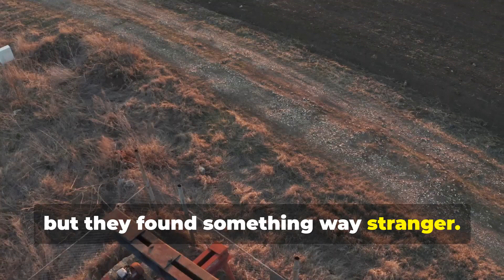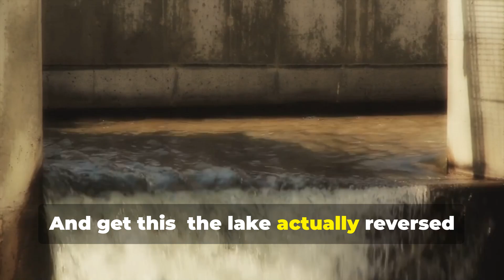America’s Vanishing Lake: The Disappearance Explained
Discover the incredible story behind America’s Vanishing Lake—a natural wonder that disappeared in mere minutes, leaving a massive crater that continues to puzzle scientists and nature lovers. This video dives into the geological forces causing this sudden event, exploring sinkholes, underground water flow, and the dramatic environmental effects that followed.  This  video reveals the fascinating science behind one of nature's most astonishing phenomena.